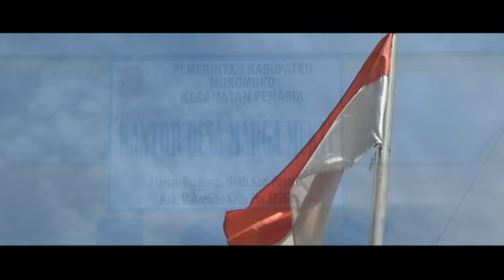Testimoni PKH 2019